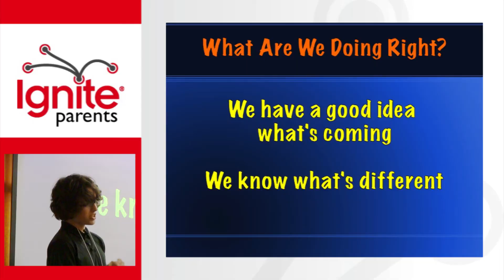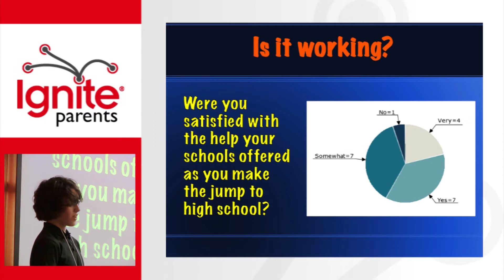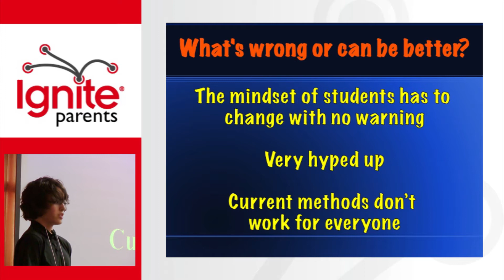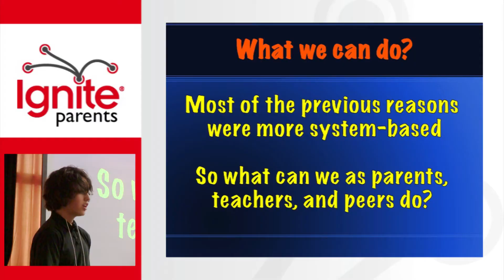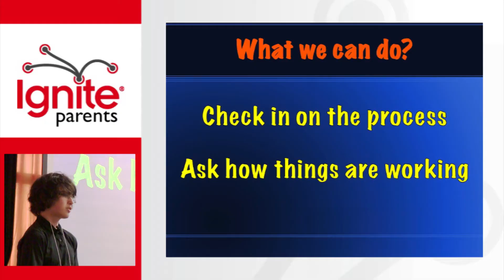Leap of Faith - Making the Jump to High School - Matt Knarr